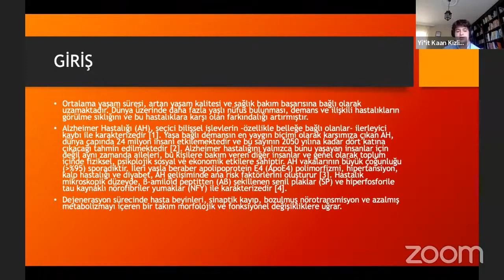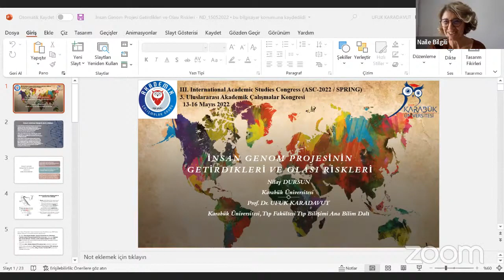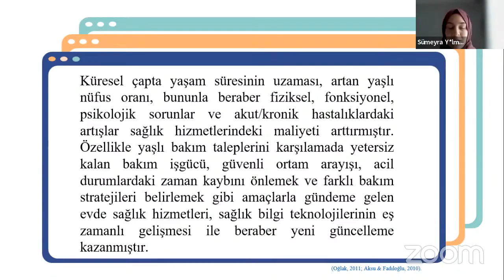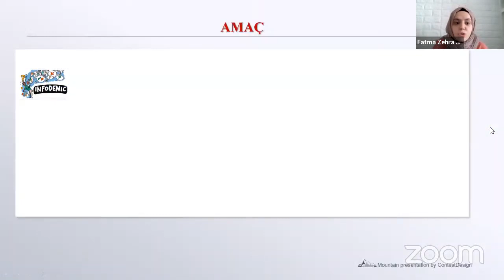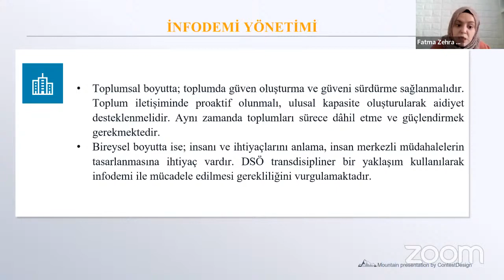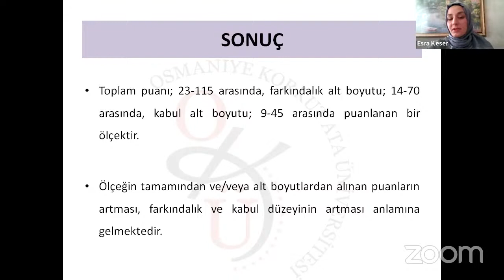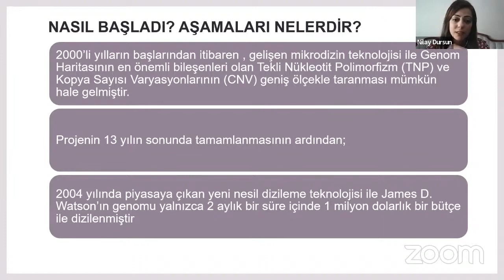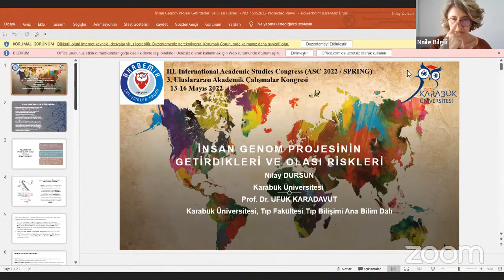III.Akademik Çalışmalar Kongresi/ Sağlıkta Yeni Trendler Oturumu Moderator: Prof. Dr. Naile BİLGİLİ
İN VİTRO ALZHEİMER HASTALIĞI MODELİNDE MELATONİN VE SULFORAFAN UYGULAMASININ DOZA BAĞLI KORUYUCU ETKİSİ

İNSAN GENOM PROJESİNİN GETİRDİKLERİ VE OLASI RİSKLERİ

ÖLÇEK GELİŞTİRME ÇALIŞMASI: DİYABET FARKINDALIK VE KABUL ÖLÇEĞİ

İNFODEMİ İLE MÜCADELEDE HALK SAĞLIĞI HEMŞİRESİ